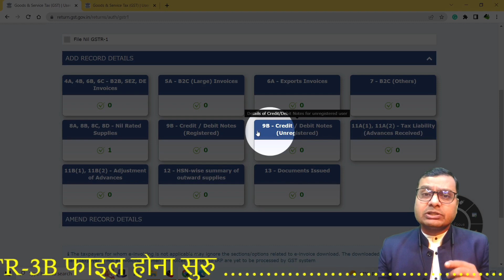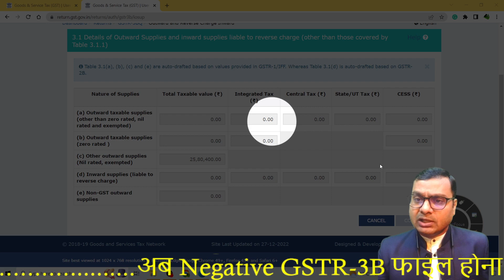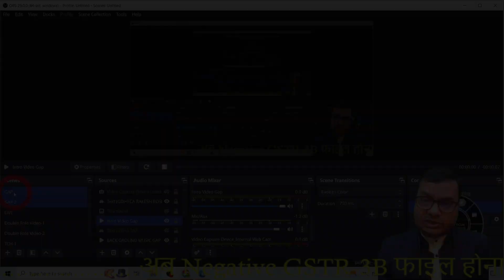नेगेटिव वैल्यू के साथ GSTR 3B फाइल करना हुआ शुरू | GSTR-3B Filing started with negative value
GSTR-3B
GSTR-3B WITH NEGATIVE VALUE
CAN WE FILE GSTR-3B WITH NEGATIVE VALUE

Release Notes – 31-Oct-2022

IMPORTANT NOTICE

API specification published are based on the improvements done in
GSTR-3B and GSTR-9 APIs

Additions, Changes and Corrections in this Release:

G2B API -
1. GSTR3B (updated version v3.0 to v3.1)
• GSTR3B - Get GSTR3B Details : Schema changes for allowing
negative value in table 4
• GSTR3B - Save GSTR3B data : Schema changes for allowing
• GSTR3B - File GSTR3B data : No change, just version upgrade
• GSTR3B - Validate GSTR3B against AutoCalculated data : Schema
changes for incorporating table 4D2
• GSTR3B - Offset Liability GSTR3B data : No change, just version
upgrade
• GSTR3B - Get ITC Liability Auto Calc Details : Schema changes for
incorporating table 4D2
• GSTR3B - Get system calculated interest : No change, just version
upgrade
• GSTR3B - Save past liability breakup : No change, just version
upgrade
• GSTR3B - Re-compute interest : No change, just version upgrad